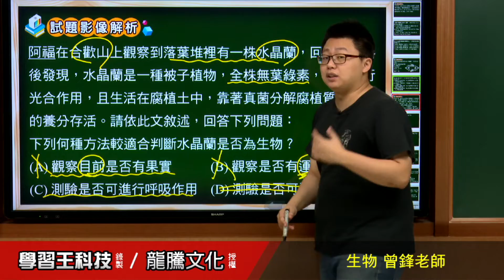【月考王解題影音】《普高生物》 第4回 第一章複習 單選題21